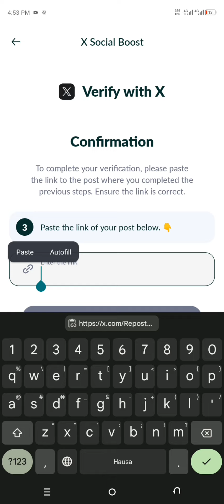Sunwaves $SW X (Twitter) Verification